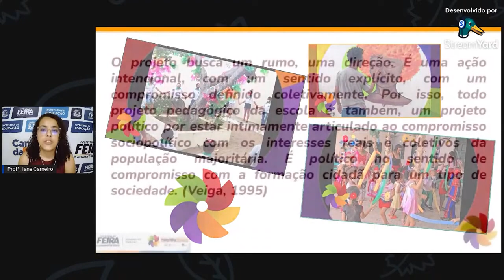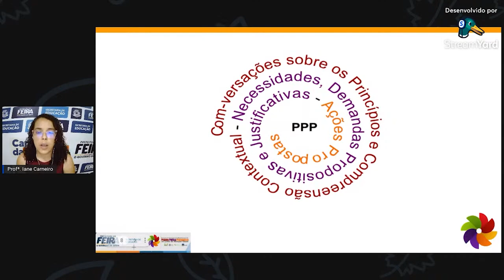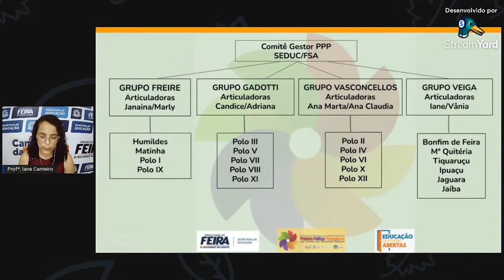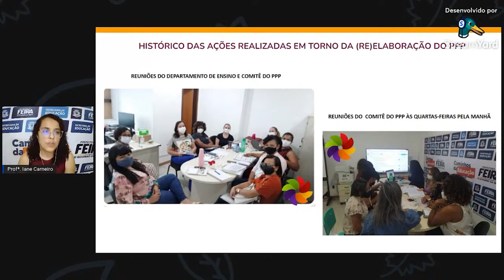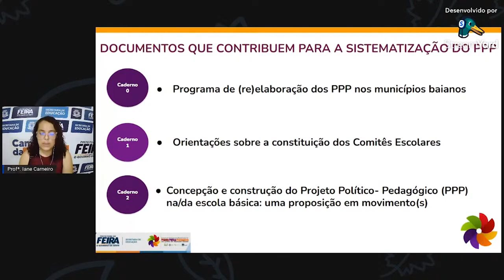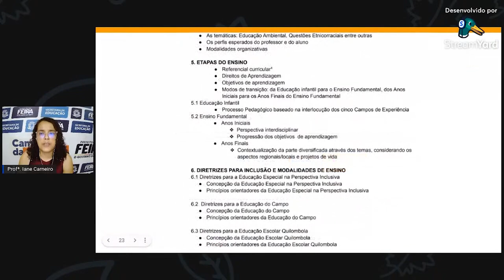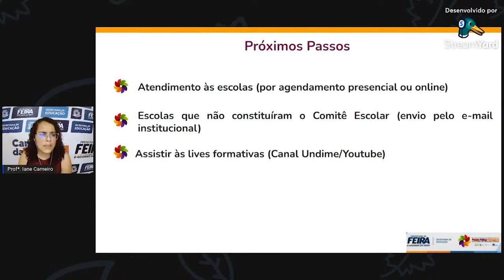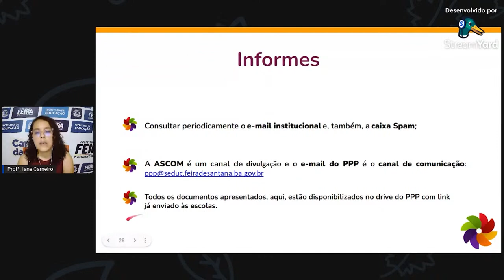Reunião com as Escolas da Rede Municipal de Feira de Santana para (re) elaboração do PPP